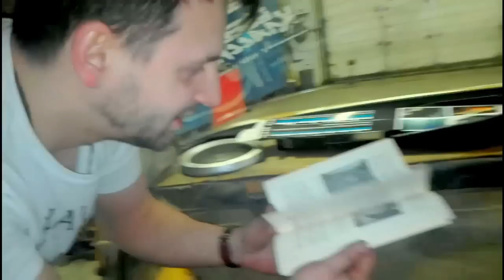Сериал Печалька #2 Капец всей электрике, кроме одного провода.